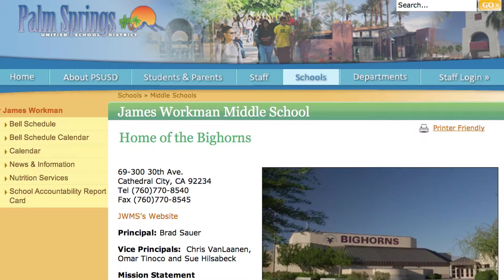2014 Teacher of The Year Surprise Visit Jessica Pack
Highlights the accomplishments of Jessica Pack, teacher at James Workman Middle School in the Palm Springs Unified School district, and a 2014 Riverside County Teacher of the Year.